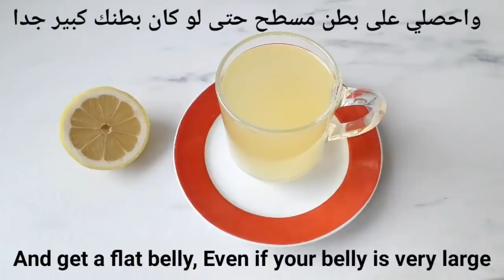Drink 1 cup and go to the toilet, and you will get rid of all the stored fat